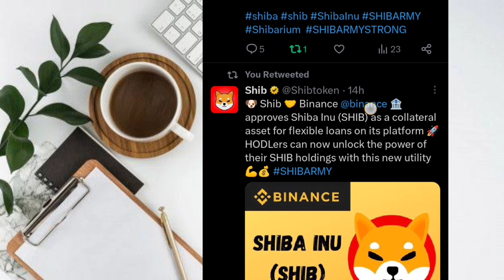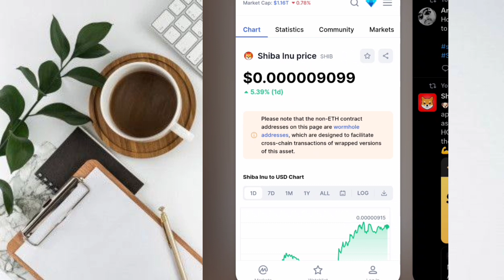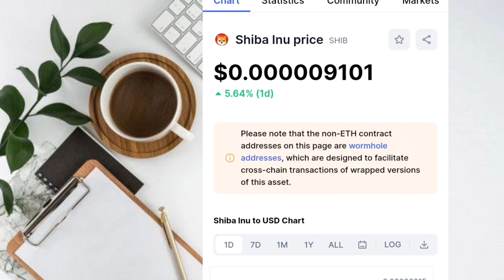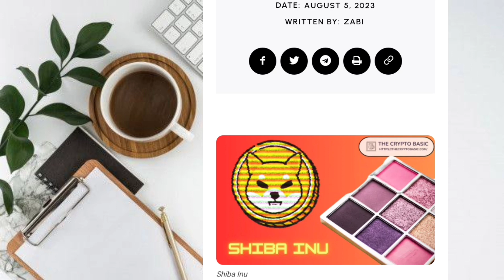SHIBA INU APPROVED BY BINANCE!🤑KILL ZEROS SOON!🤑 ACCEPTED BY 300+!🤑 SHIBA INU LATEST UPDATE TODAY!🤑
SHIBA INU! 🤑🎉